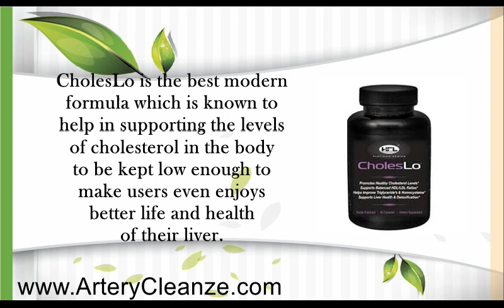CholesLo Reviews – Does CholesLo Work